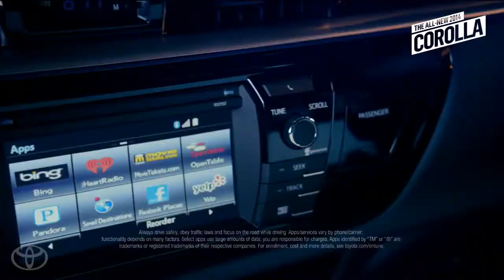Message to Fans from AZIATIX 2014 Toyota Corolla